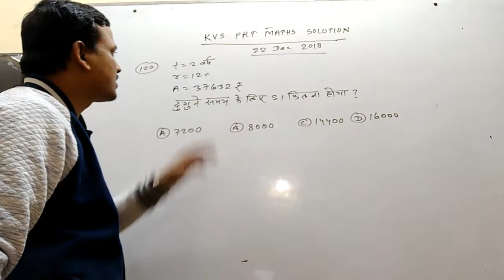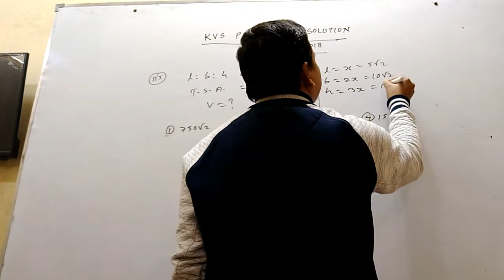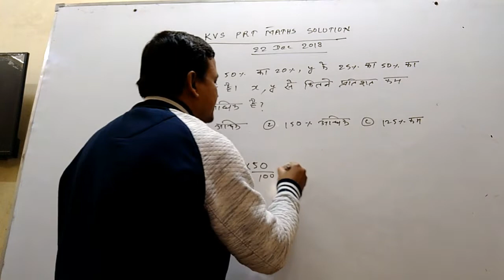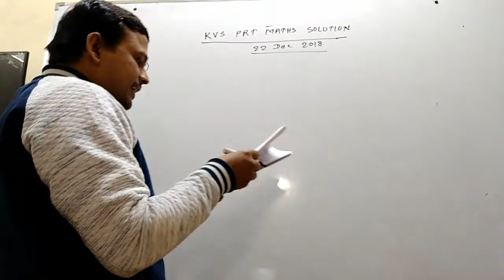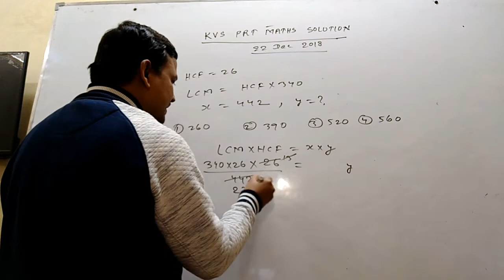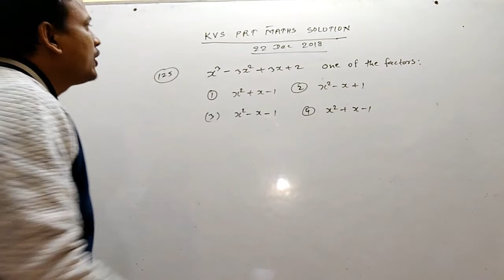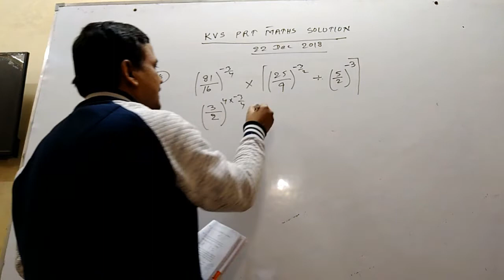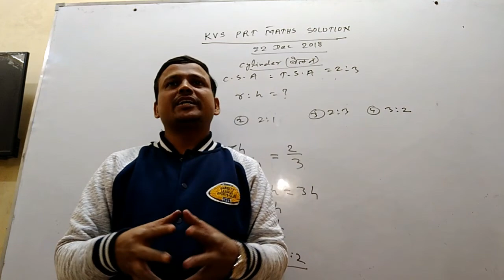KVS PRT COMPLETE MATHS SOLUTION | MATHS BY MANISH SIR || Manish Kumar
KVS PRT COMPLETE MATHS SOLUTION